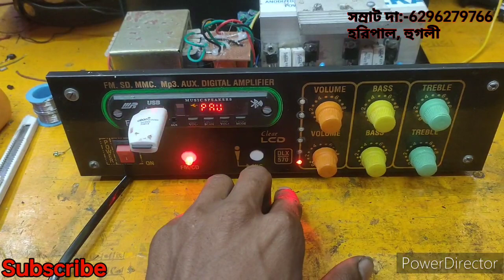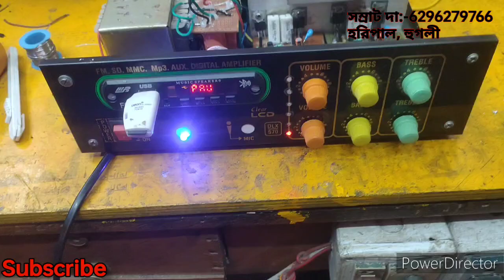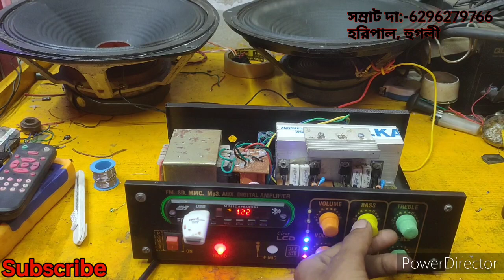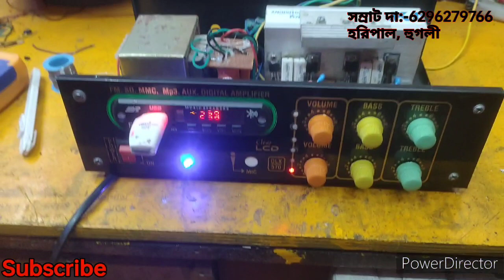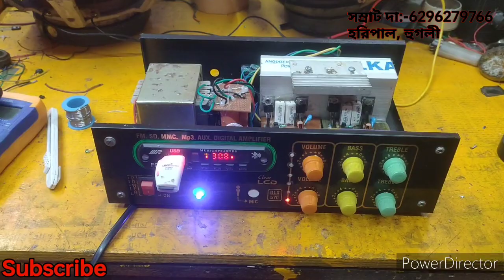50w+50w Stereo Transistor Amplifier||TIP41/TIP42